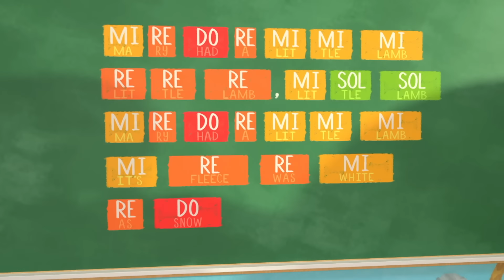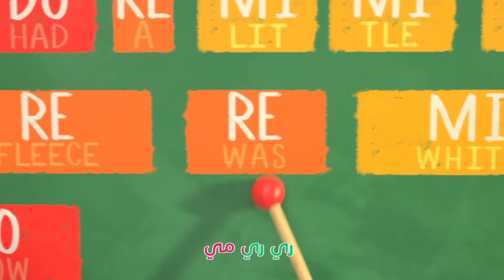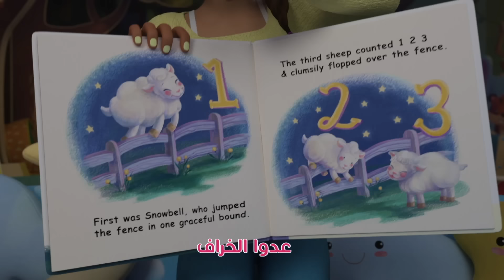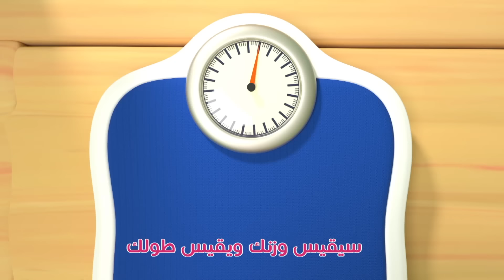Cocomelon Arabic - Music Song أغاني كوكو ميلون بالعربي | اغاني اطفال ورسوم متحركة | أغنية دو ري مي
⭐ترتيب الأغاني⭐
00:00 دو ري مي
03:29 سأذهب إلى المدرسة
06:25 حركات أبي تضحكنا
08:28 الأمطار
11:03 هذا غداء اليوم
14:47 أغنية وقت القيلولة
17:49 سنلعب فاختبئوا
19:34 ستكون بخير
21:46 هيا نذهب إلى الطبيب
24:10 أغنية القطار
26:48 يتباهى الأرنب